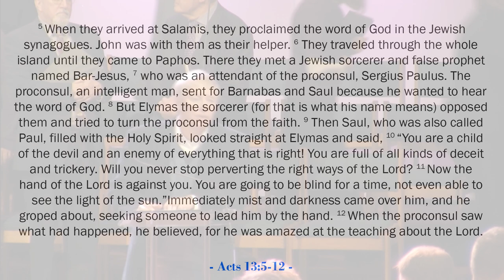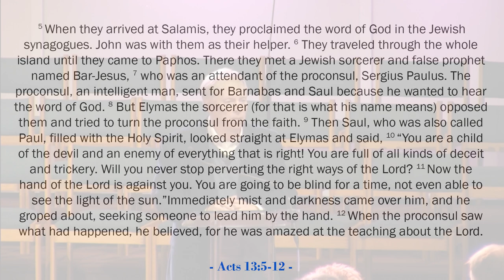Mission Unstoppable: The Empire Always Strikes Back - Cornerstone EPC Sermon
Mission Unstoppable: The Empire Always Strikes Back
Preached by: Pastor Art Hunt
Sermon Text: Acts 13:5-12